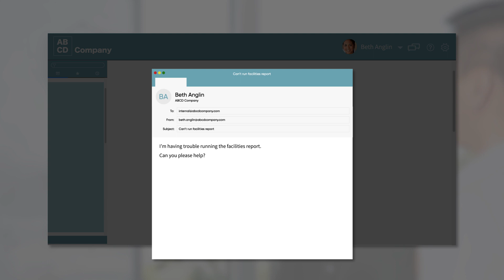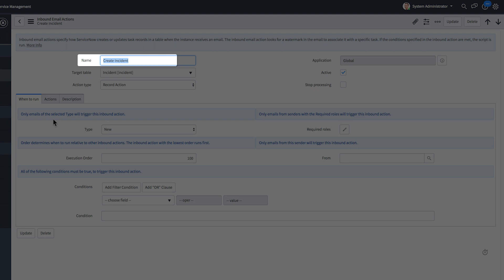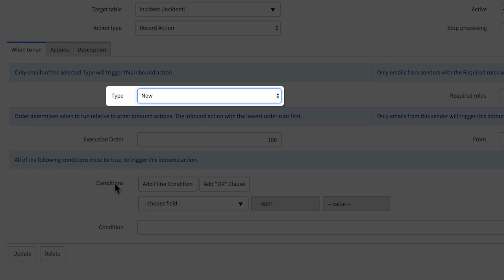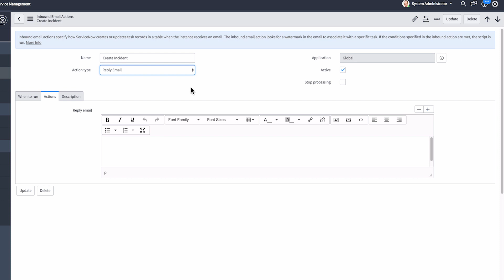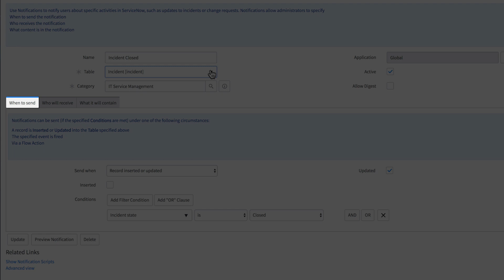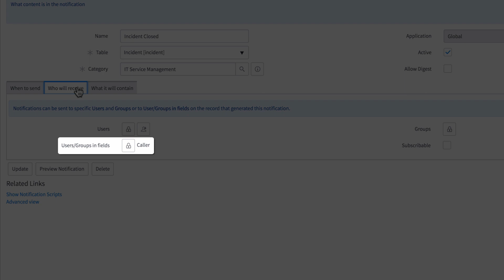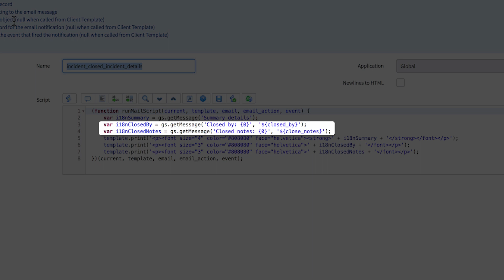System Configuration | Configuring Inbound Actions and Notifications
Provides an overview on how to configure inbound email actions and notification.

This video applies to UI16, the latest version of the user interface, in the London release. It may apply to future releases as well.
UI16 is the default user interface for new instances, starting with the Geneva release. To get UI16 on upgraded instances, the UI16 plugin must be activated.

Role required: Admin

This video covers:
00:19 Actions for inbound email from users
03:29 Sending email notifications to users